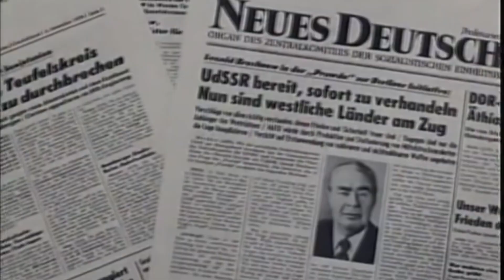Zero-sum Game - Nationale Volksarmee (80's)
Lucie - Träumerei

I'm starting to think i should really stop bothering with deadlines.

The National People's Army (German: Nationale Volksarmee) were the armed forces of the German Democratic Republic (GDR) from 1956 to 1990. The NVA was organized into four branches: the Landstreitkräfte (Ground Forces), the Volksmarine (Navy), the Luftstreitkräfte (Air Force) and the Grenztruppen (Border Troops). The NVA belonged to the Ministry of National Defence and commanded by the National Defense Council of East Germany, headquartered in Strausberg 30 kilometers (19 mi) east of East Berlin. From 1962, conscription was mandatory for all GDR males aged between 18 and 60 requiring an 18-month service, and it was the only Warsaw Pact military to offer non-combat roles to conscientious objectors, known as "construction soldiers" (Bausoldat). The NVA reached 175,300 personnel at its peak in 1987.